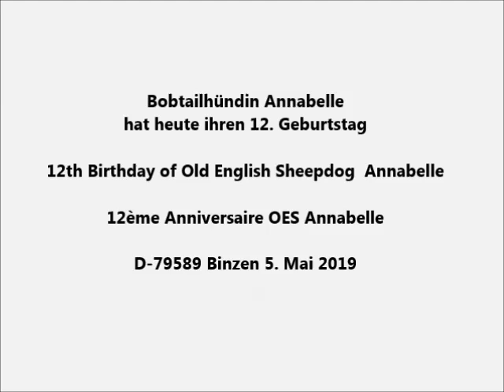Bobtailhündin Annabelle hat heute ihren 12. Geburtstag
12th Birthday of Old English Sheepdog  Annabelle
12ème Anniversaire OES Annabelle
D-79589 Binzen 5. Mai 2019